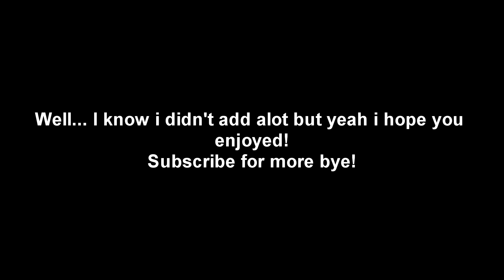How Hidden became a Shadow in a nutshell (TDS MEME)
A Small story on how a Hidden  became a Shadow.